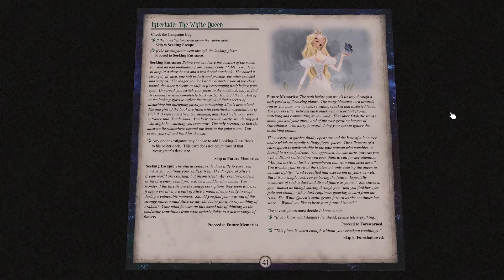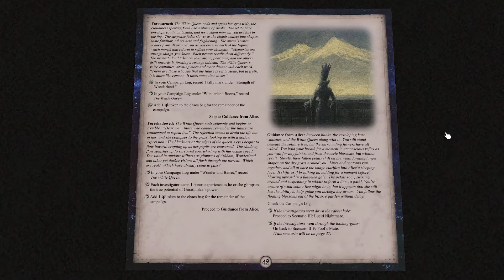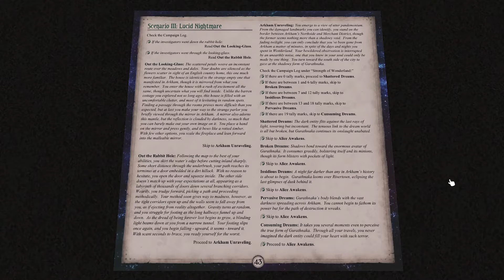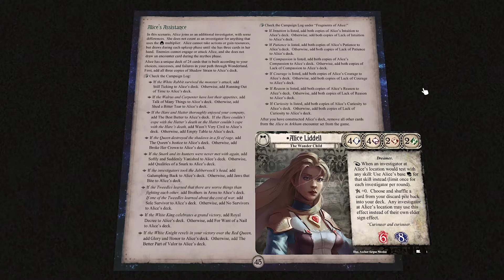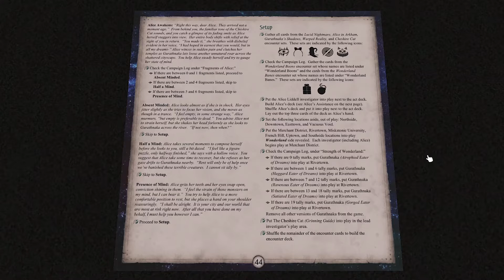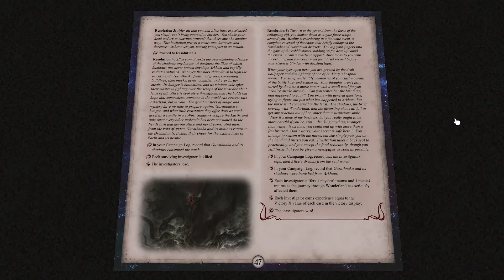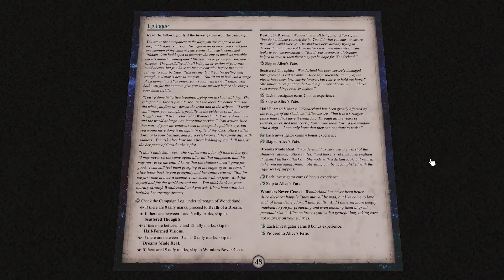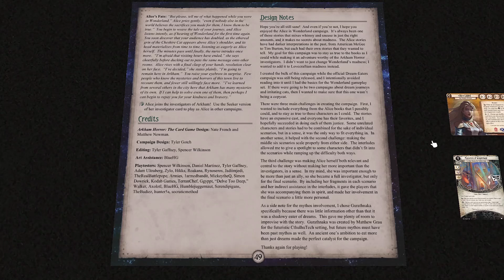Arkham LCG Custom Campaign: Alice in Wonderland - Lucid Nightmare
Scenario Eight for the custom campaign Alice in Wonderland, Lucid Nightmare. I am playing Tommy Muldoon and Norman Withers. This is a continuation of my project of showcasing community creating content during the lull in official FFG content between Innsmouth and the next campaign. I hope that my sharing it here will help show the hard work that some people are putting into custom campaigns that turn out really well. Huge thanks to TheBeard for putting this campaign together.